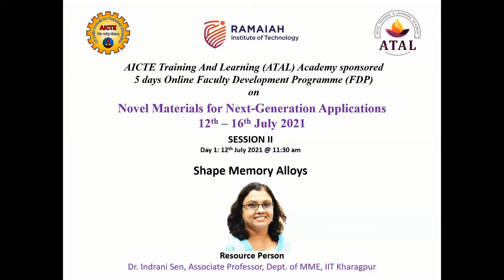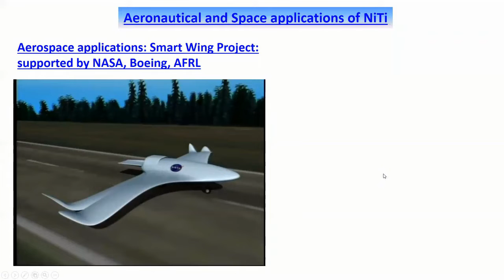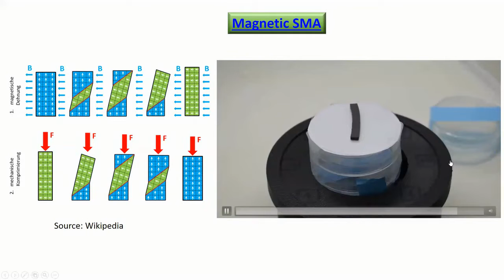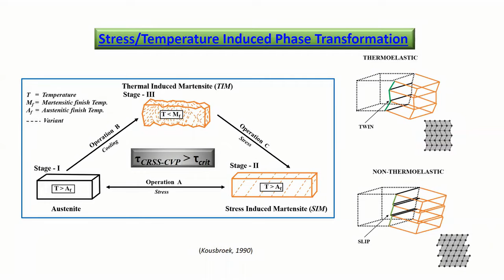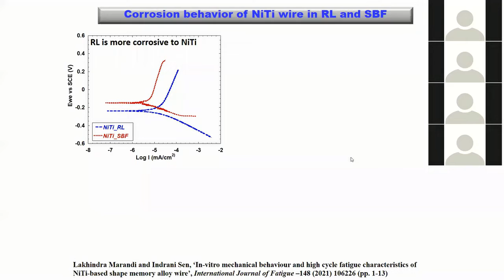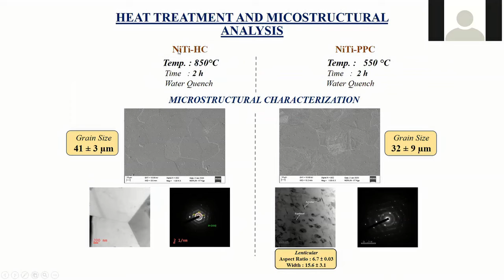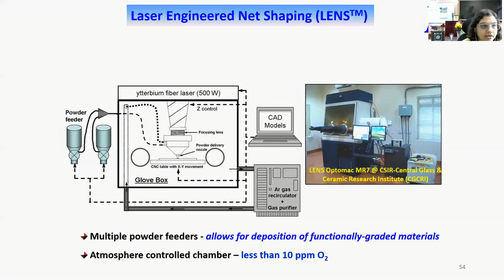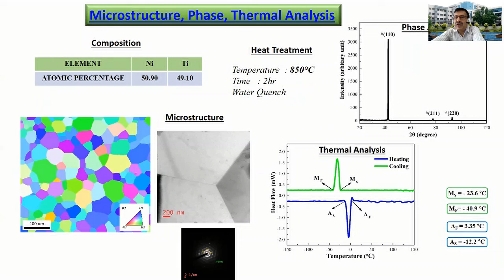SESSION II - SHAPE MEMORY ALLOYS by Dr. Indrani Sen, IIT Kharagpur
Dr. Indrani Sen
Associate Professor
Department of Metallurgical and Materials Engineering,
IIT Kharagpur